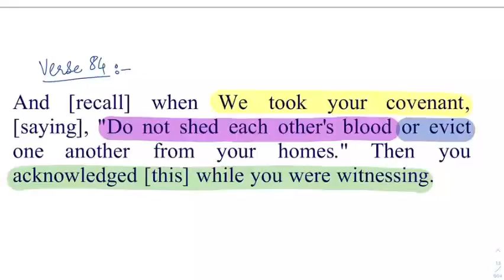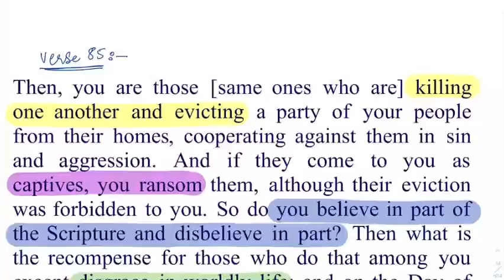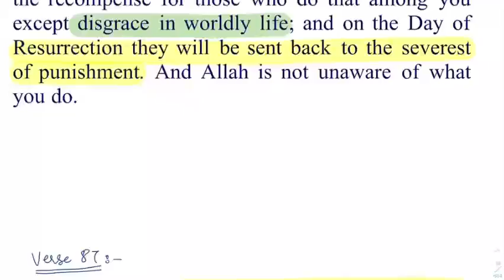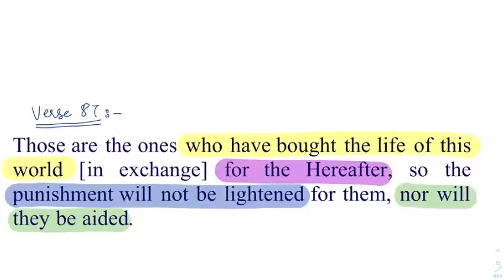𝐒𝐮𝐫𝐚𝐡 𝐀𝐥 𝐁𝐚𝐪𝐚𝐫𝐚𝐡𝐕𝐞𝐫𝐬𝐞#𝟖𝟒-𝟖𝟔𝐁𝐲𝐃𝐫 𝐙𝐞𝐛𝐚 𝐖𝐚𝐪𝐚𝐫